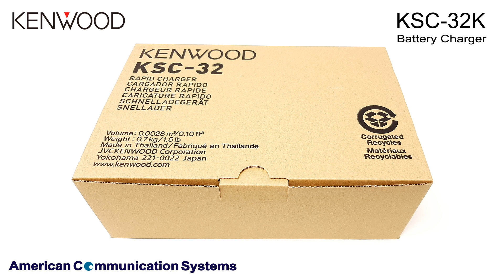Kenwood KSC-32 Fast Rate Battery Charger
Kenwood Original KSC-32K Tri-Chemistry Single Way Rapid Rate Charger.